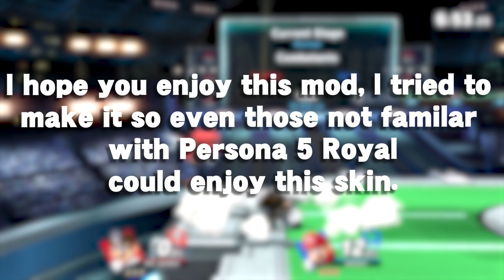Maruki Dr. Mario SHOWCASE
Dr. Maruki from Persona 5 has made it into Super Smash Bros. Ultimate as a skin for Dr. Mario. This skin includes Model Changes, Texture Edits and Full UI! Available now on GameBanana!
Credits:
Created by Mr. Sneaky
Thanks to Millennium for helping with footage